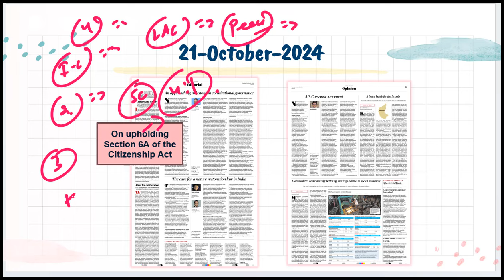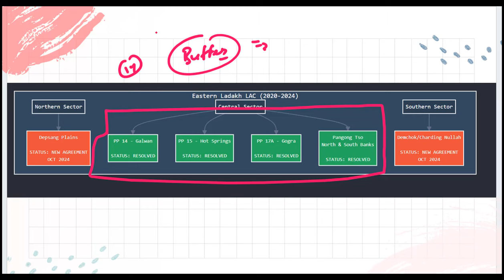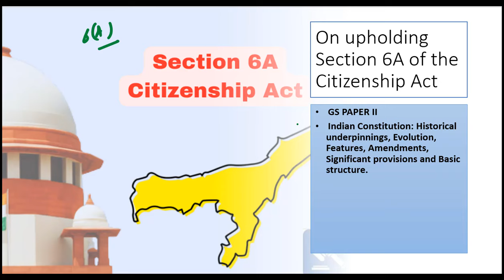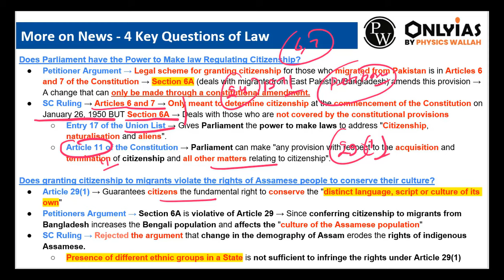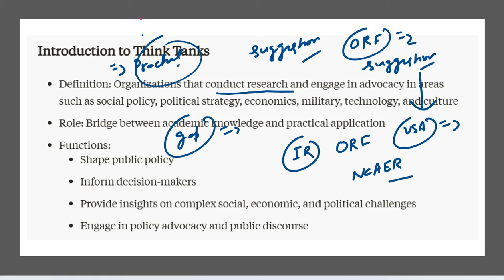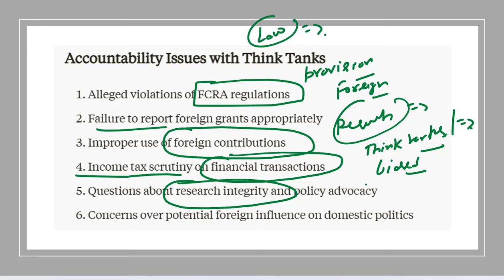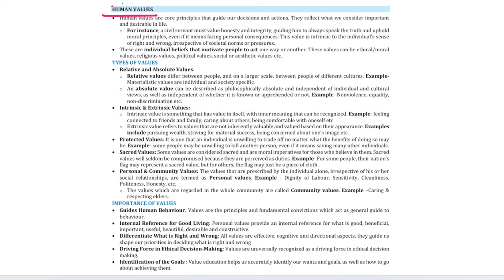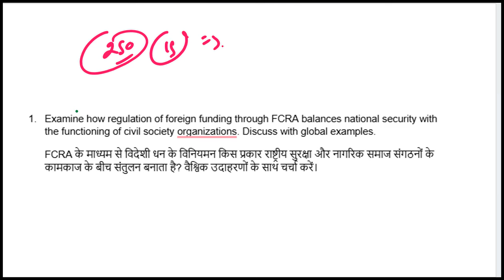22 October 2024 | Editorial Discussion |China-LAC, Think Tanks, Citizenship Act 6A |Sumit Rewri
For Joining Current Affairs Plus Course by Sumit Sir

Join Sumit Rewri in this insightful editorial discussion on October 19, 2024! We delve into critical topics like the monsoon crisis, rising Minimum Support Prices (MSP), and the future of satellite spectrum. Gain valuable perspectives and stay informed on these pressing issues.

00:00 - Introduction.
00:01 - ED Arrests Bihar IAS Officer (GS Paper - 2).
04:14 - India & China Relations  (GS Paper - 2).
16:01 - Ethical Quotes (GS Paper - 4).
17:16 - Citizenship Act 6A (GS Paper - 2).
28:07 - Think Tanks (GS Paper - 2).
43:16 - Human Values (GS Paper - 4)